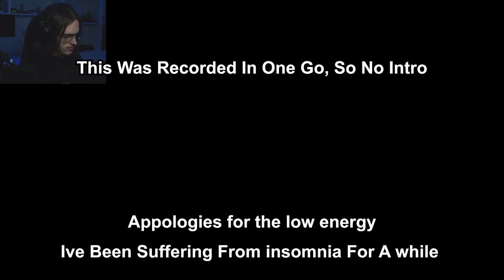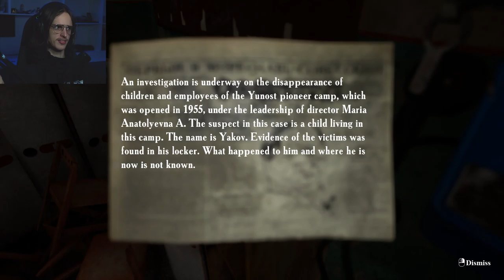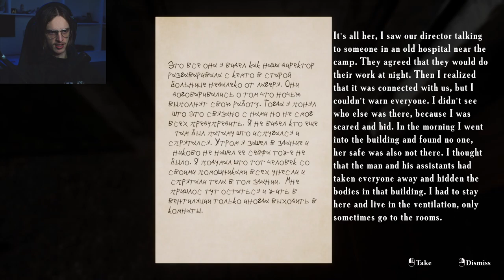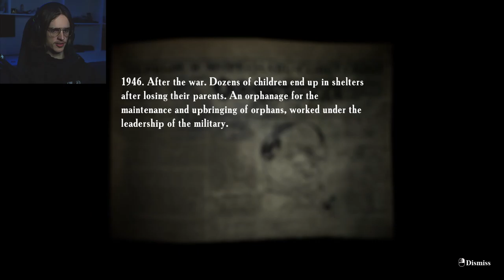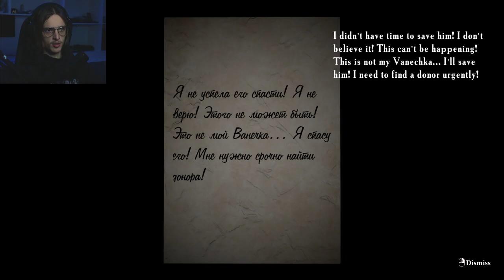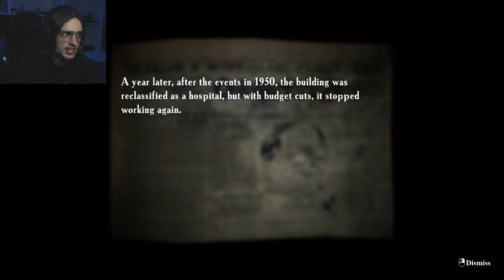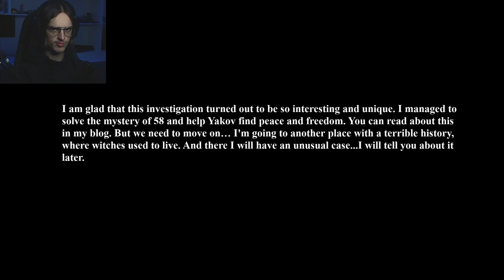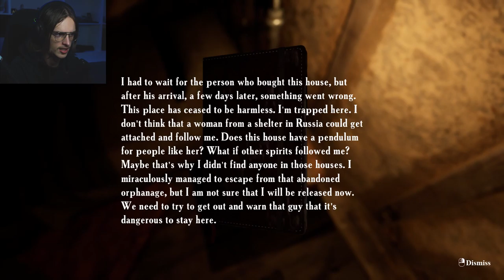Absolute Fear Takes Over - Night of '58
Hello, Welcome, This is the final part of Night of 58 and my god is it a good end. I hope you enjoy the spooks :)